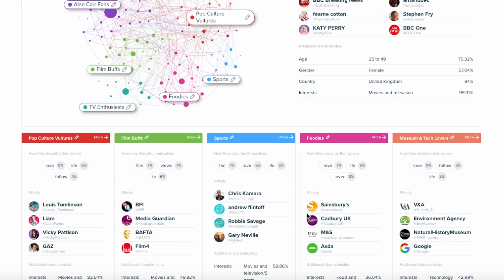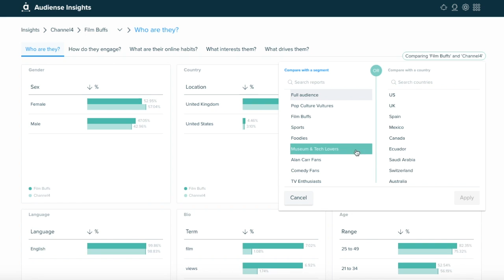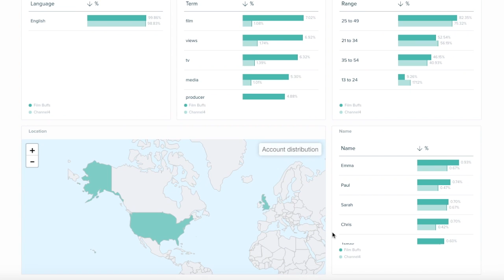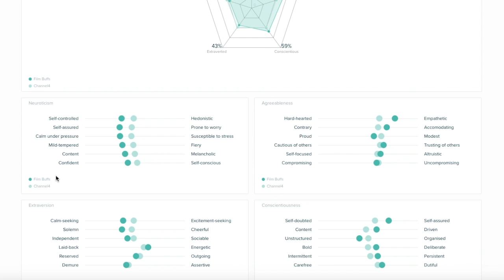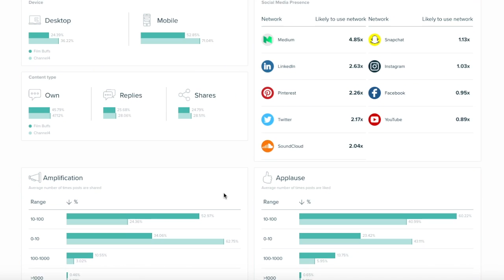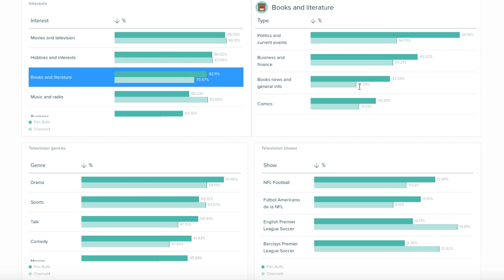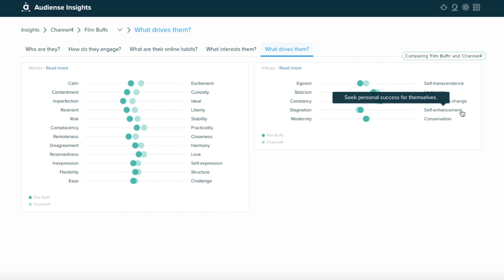Introducing Audiense Insights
In this video, we give you a quick tour of what Audiense Insights can do.